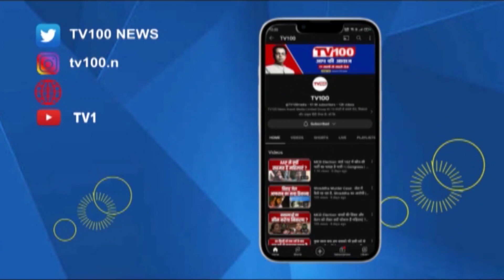Bhaarat Jodo Yaatra: शामली से शुरू हुई भारत जोड़ो यात्रा | Rahul Gandhi | Congress | Shamli | TV100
उत्तर प्रदेश में राहुल ने दो दिन की यात्रा में 100 किमी पूरा किया है। यूपी में आज करीब 25 किलोमीटर का सफर पूरा करते हुए यात्रा पानीपत बॉर्डर के रास्ते हरियाणा में दाखिल होगी।  यात्रा पांच जनवरी को शामली और छह जनवरी को कैराना से होकर हरियाणा के सोनीपत जिले में प्रवेश में कर जाएगी.

In Uttar Pradesh, Rahul has completed 100 km in two days of travel. Today, after completing a journey of about 25 kilometers in UP, the Yatra will enter Haryana via the Panipat border. The yatra will pass through Shamli on January 5 and Kairana on January 6 to enter the Sonipat district of Haryana.

► TV100 NEWS CHANNEL:

टीवी100 “Uttar Pradesh और Uttarakhand” का सर्वश्रेष्ठ हिंदी न्यूज चैनल है। टीवी100 न्यूज चैनल राजनीति, मनोरंजन, बॉलीवुड, व्यापार और खेल में नवीनतम समाचारों को शामिल करता है। TV00 न्यूज चैनल की लाइव खबरें एवं ब्रेकिंग न्यूज के लिए बने रहें।

TV100 is the best Hindi News Channel in "Uttar Pradesh and Uttarakhand". TV100 News Channel covers the latest news in Politics, Entertainment, Bollywood, Business, and Sports.

📎For further information WhatsApp this number 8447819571